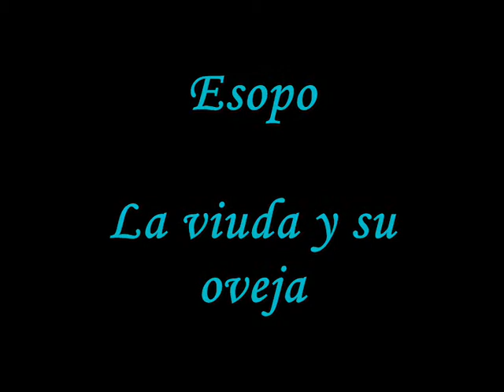La viuda y su oveja - Literatura con Mismil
Esopo nos escribió La viuda y su oveja nos habla de lo mal que podemos hacer las cosas cuando lo intentamos sin unas nociones previas.